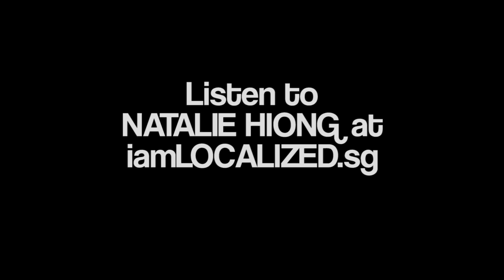IALiveSHOW Ep. 1 ft. Natalie Hiong (part 2 - interview) - Singapore Original Local Music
iamLOCALIZED presents: IALiveSHOW. Happening every last weekend of the month, IAL Live Show features local music acts on iamLOCALIZED charts.

This part 2 of the first episode of IALiveSHOW features an interview with Natalie Hiong. A banker turned musician, she has a lot of interesting stories to tell.
She performed 2 of her new unreleased songs during IALiveSHOW If you like what you hear, start adding her song into your playlist on iamLOCALIZED.sg, and take her to the top of the charts!